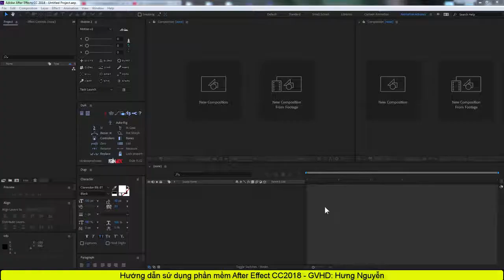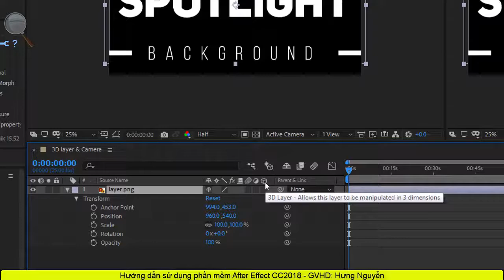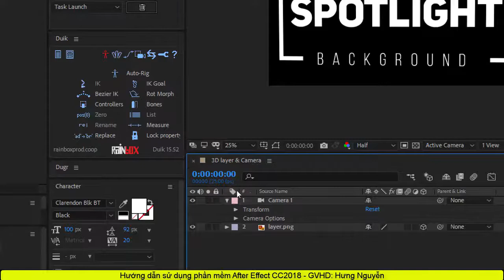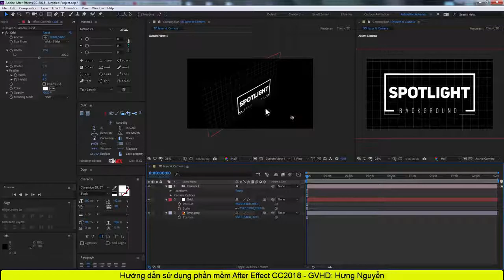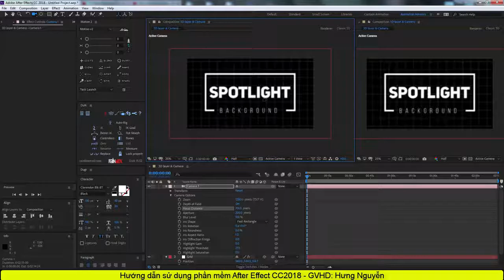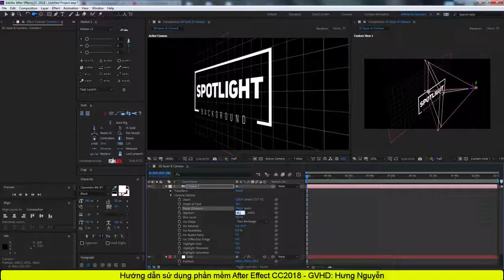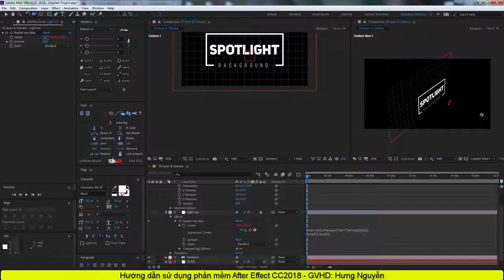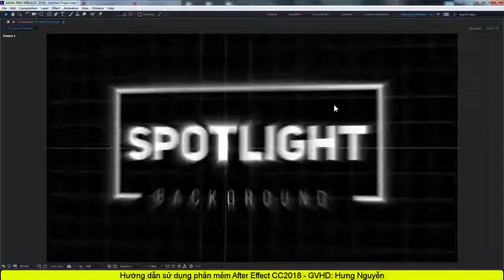After Effect: Camera & 3D layer in After Efffect CC 2018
After Effects Camera and "3D" Tutorial! Make almost any layer "3D" and use the built in camera to do some really cool stuff.